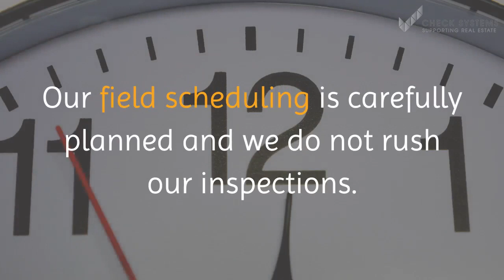our field workers